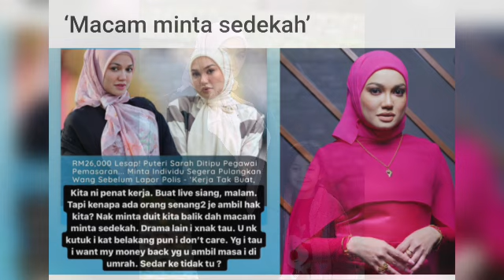Tiba-tiba Andi Asryil tukar plan takut jadi rakan kongsi Puteri sarah atas alasan ini!!